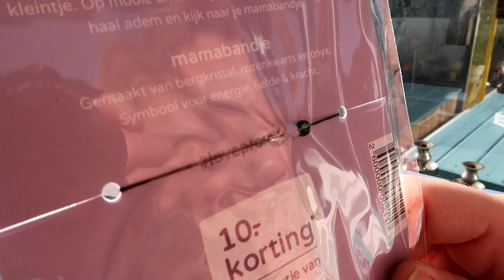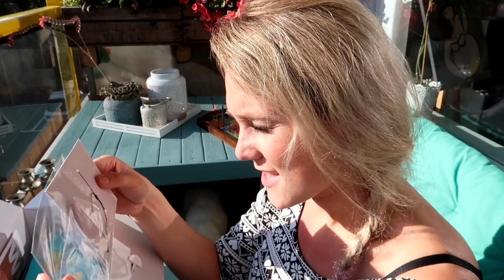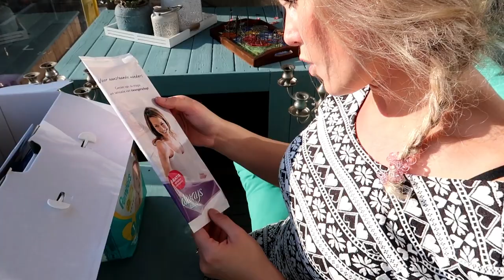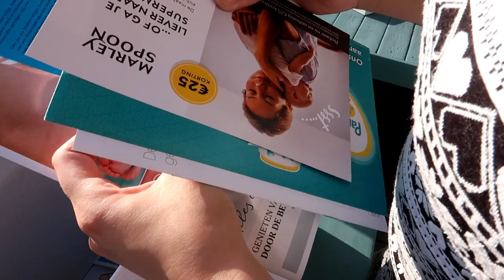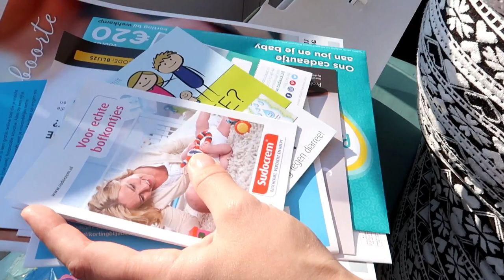Vlog || #89 || Blije Doos